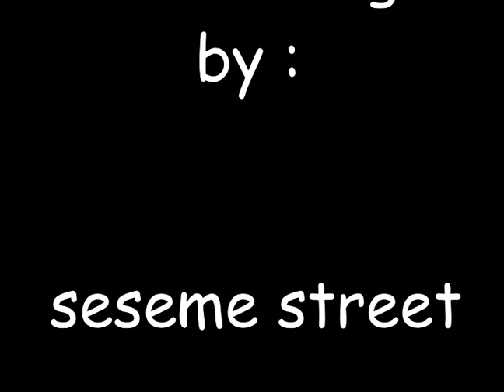Aniballs take a potty break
Remember to take a potty break when playing